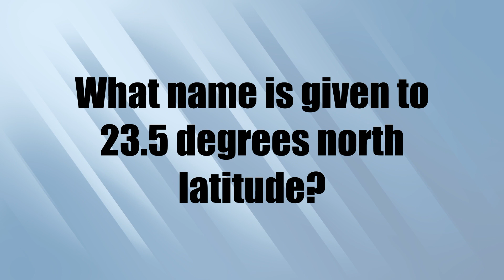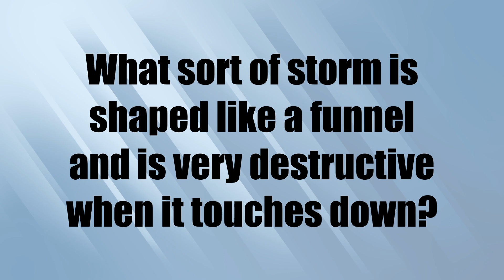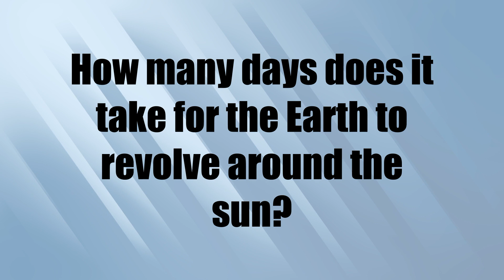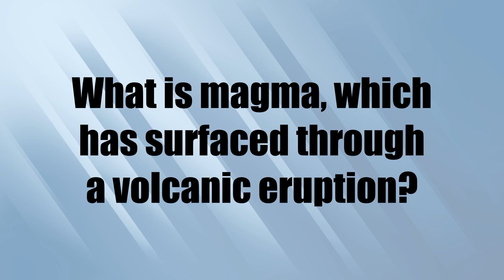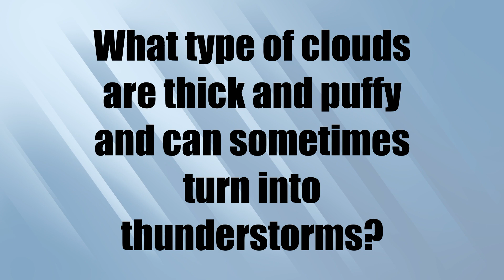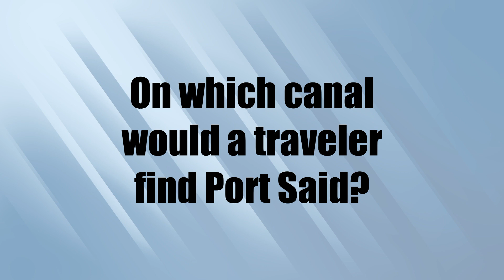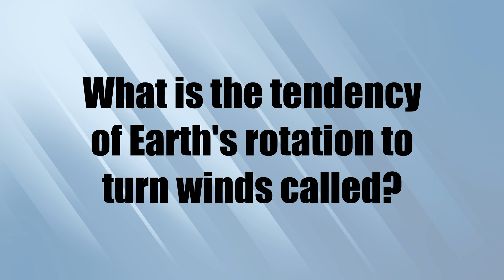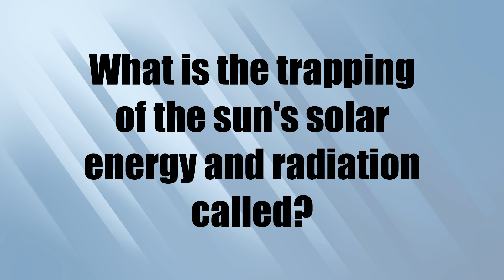EARTH SCIENCE Trivia Questions